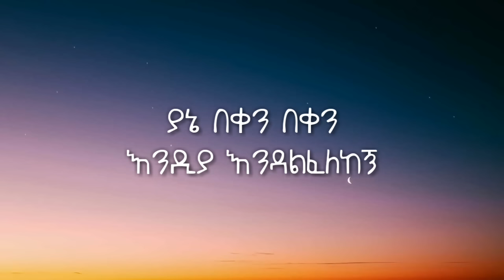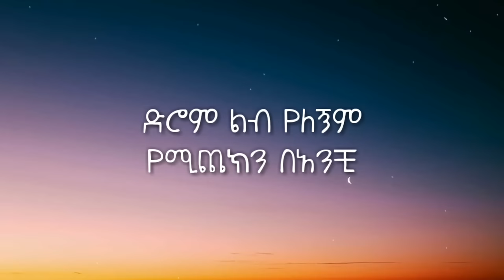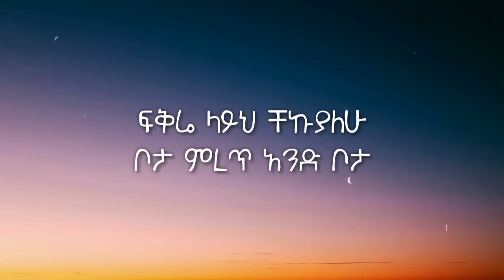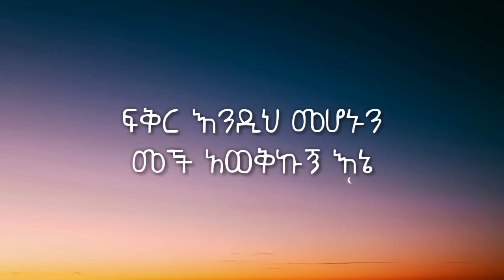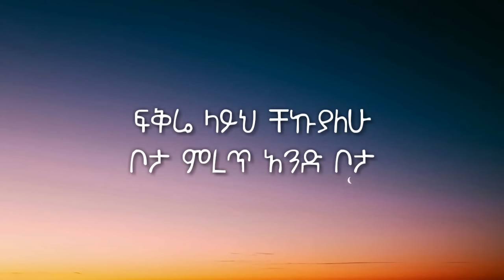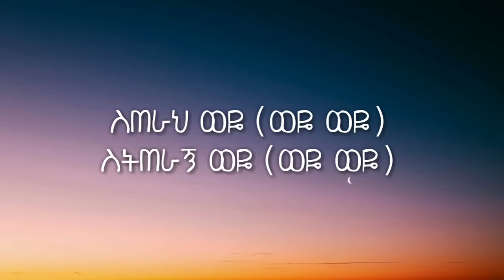Abdu Kiar & Melat Kelemework - Weye Weye (Lyrics) | Ethiopian Music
Abdu Kiar & Melat Kelemework (Weye Weye)